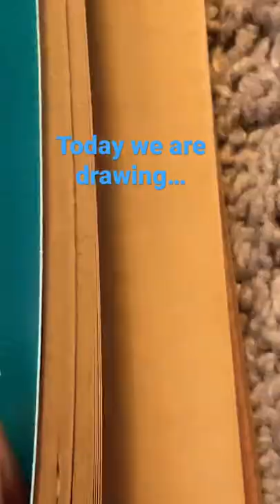I LOVE STEVE😭